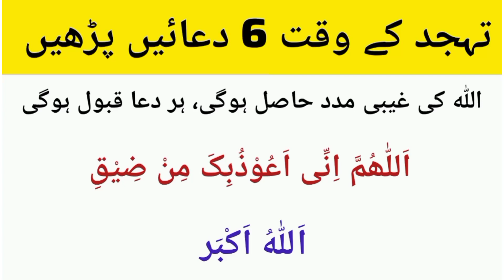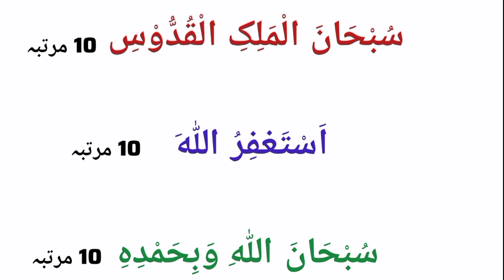Tahajjud ki Duain | Duas For Tahajjud | Thanks to my Allah | Learn Quran with Aisha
Tahajjud ki Duain
Duas For Tahajjud

JAZAK'ALLAH!